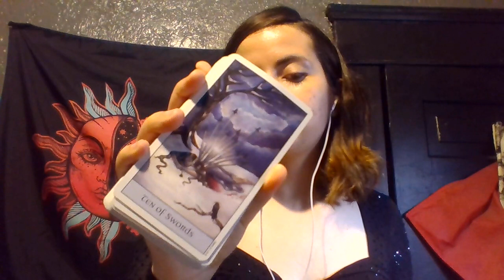Capricorn NO THIS CREEP IS NOT FLATTERING AT ALL! Single reading September 2021